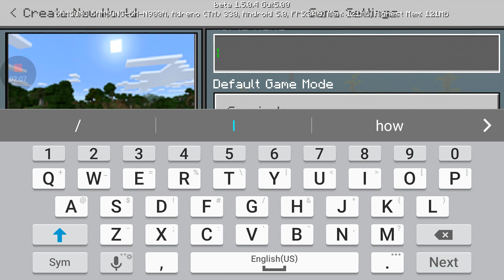Mine survival EP1